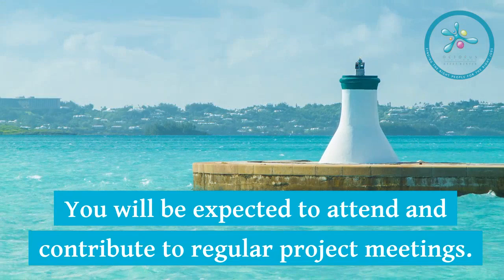Octopus Personnel Ship Electrical Designer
Octopus Personnel Job Advert